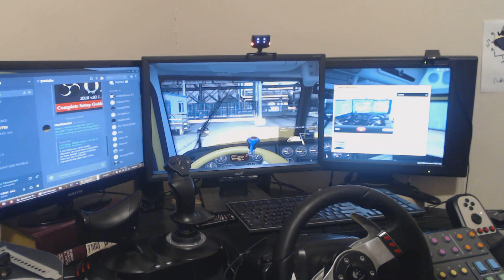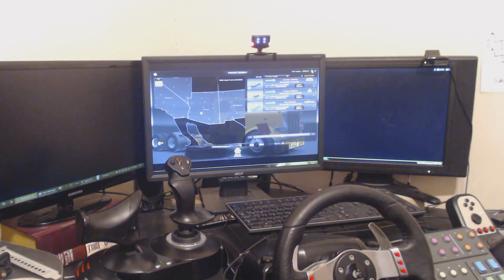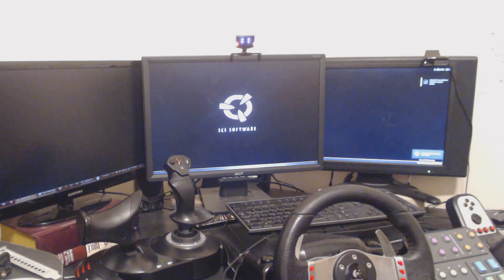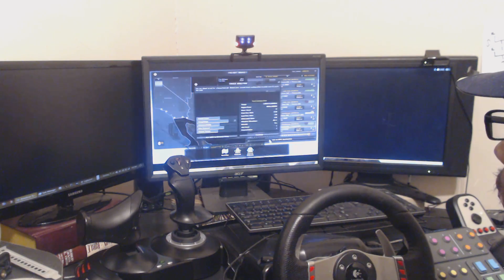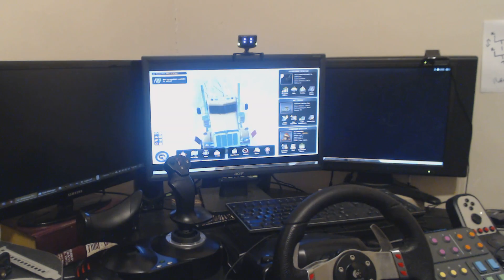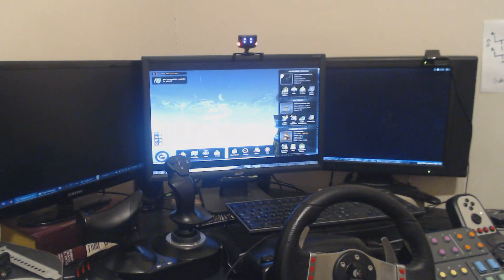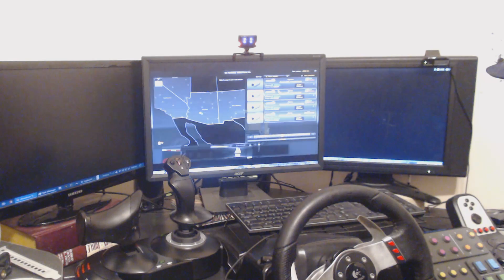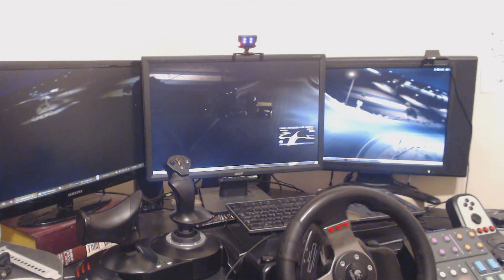AMERICAN TRUCK SIMULATOR HEAVY-WEIGHTED CARGO/WEBCAM "OLD ARCHIVES" NO SOUND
GPU: GeForce GTX 1050ti 4gb Overclocked
CPU: Intel(R) Core(TM) i7-2700K CPU @ 3.50GHz
Memory: 16 GB RAM (15.96 GB RAM usable)
Current resolution: 3072 x 1080, 60Hz
Operating system: Microsoft Windows 10 pro

OTHER ACCESSORIES:
Gaming Headset:
Logitech G430 Surround Headset